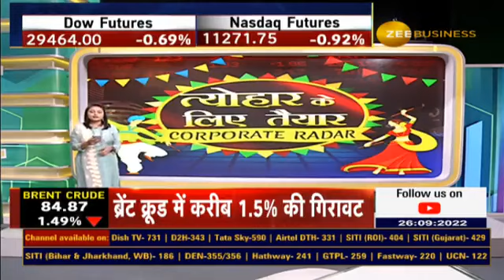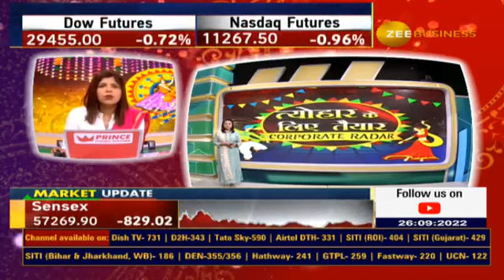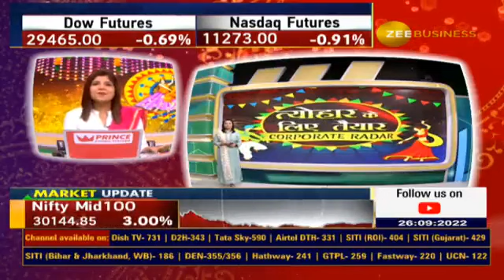On This Festive Season How's The Outlook For Retail Sector, Watch Here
✨CorporateRadar : त्योहार के लिए तैयार- रिटेल सेक्टर

Retail सेक्टर कैसा है आउटलुक?

रिटेल सेक्टर में कैसा है ट्रेंड?